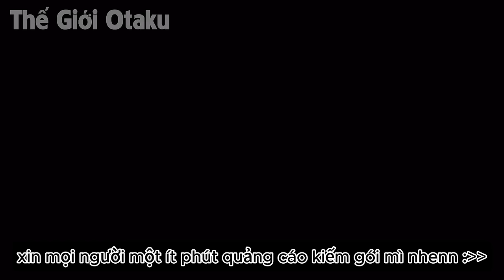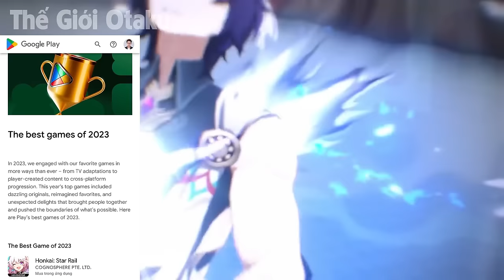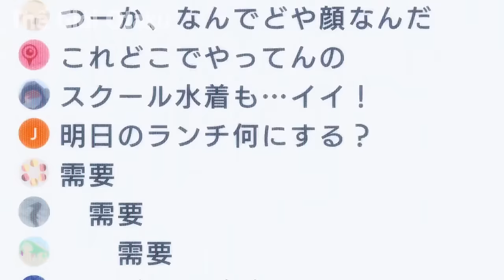ALL IN ONE | Tuy Tấu Hề Nhưng Là Chiến Thần Mạnh Nhất Nhân Loại | Tóm Tắt Anime | Review Anime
📝Content:
️🎤Voice:
️🖥Editor: